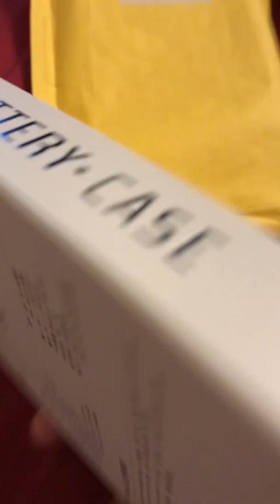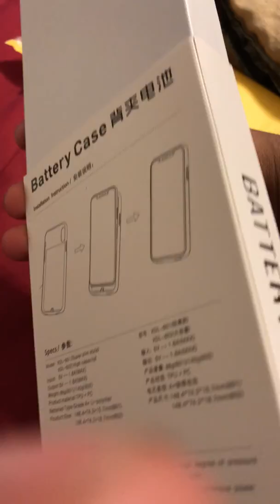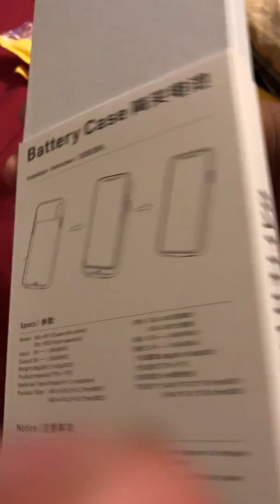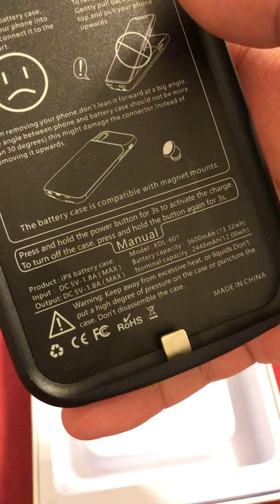iPhone X Case